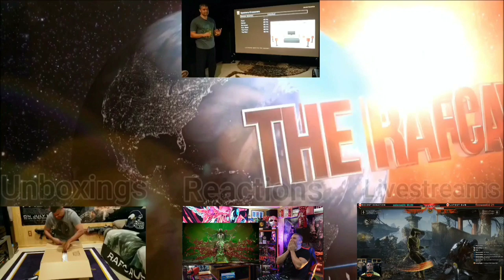2020 Samsung Q800T 8K QLED TV : This Samsung 8K TV Is disappointing! OMG...😖👎🏽: Short Version.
Short and to the point regarding this Samsung Q800T 8K QLED TV.